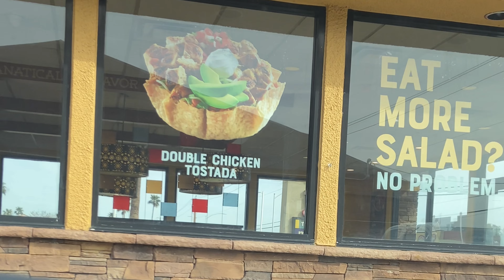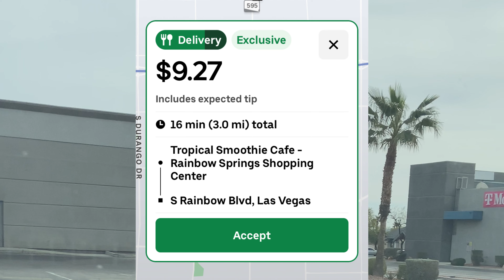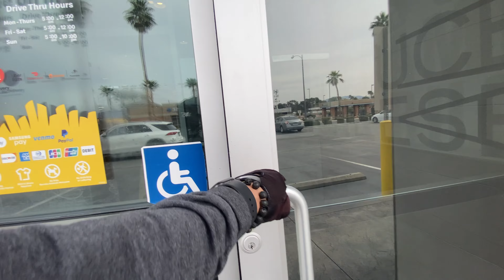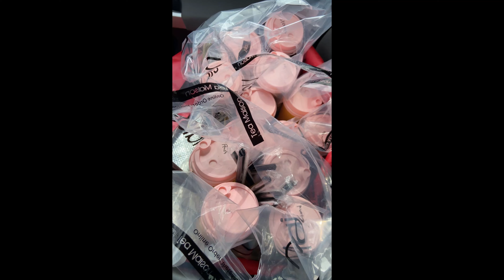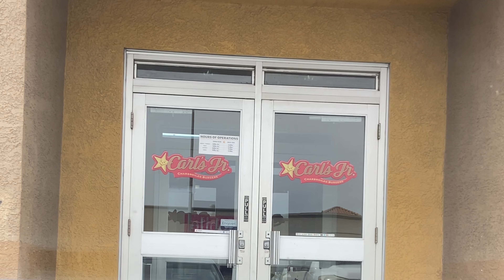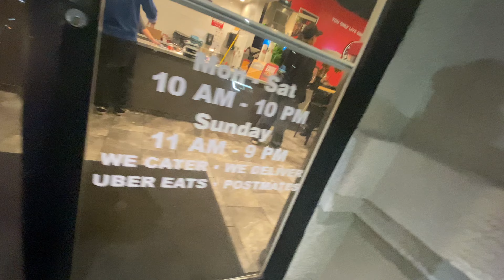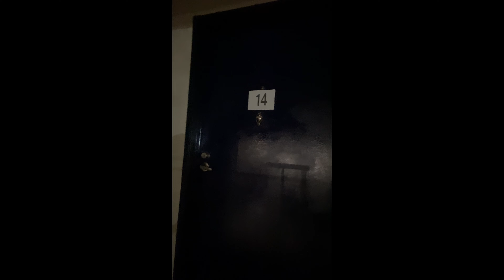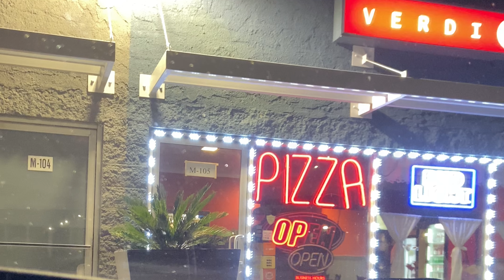Tip Baited By Elderly WOMAN? RockNRoll Delivery